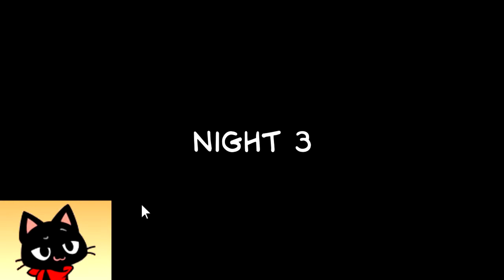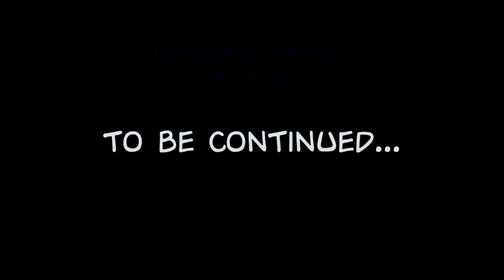Five Nights at Garfield's - Night 3 (ft. the GaMERCaT)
Most people don't last this long. Things start getting real tonight.

Night 2: youtu.be/eWIaXe8EoSI
Nights 4 and 5: youtu.be/IMjbaqvc0wU

Garfield is a character/property owned by PAWS, Inc., a division of ViacomCBS. the GaMERCaT is created by Samantha Whitten.

Using my videos for commentary or reaction purposes is prohibited without my permission.